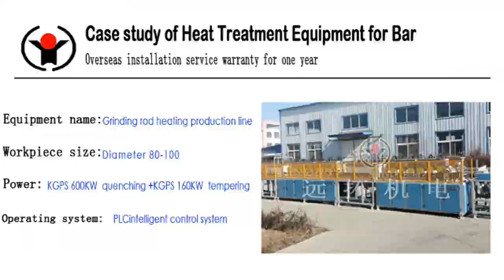Steel Bar Quenching Machine